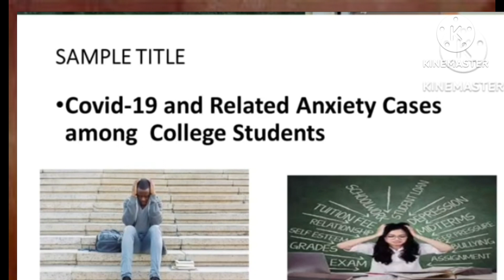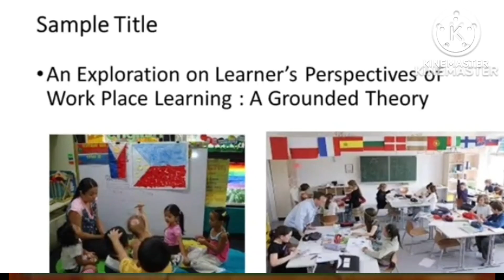Qualitative Research | Kinds